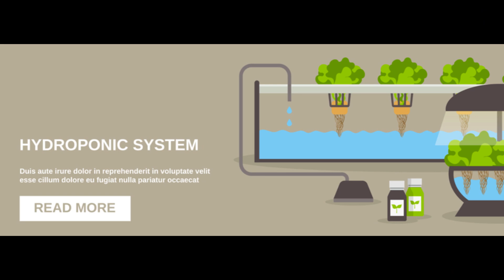Hydroponics: Everything You Ever Wanted to Know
In this eye-opening video, we unveil the incredible secrets of hydroponics and how it is revolutionizing the way we grow crops. Discover the numerous benefits of this innovative agricultural technique, from saving water and space to skyrocketing yields. Join us as we explore the fascinating world of hydroponics and its potential to shape the future of farming.

OUTLINE:

00:00:00 The Limitations of Traditional Agriculture
00:02:29 Hydroponics Unveiled
00:04:20 How Hydroponics Works
00:06:22 The Superiority of Hydroponics
00:08:17 Solving Agriculture's Problems
00:10:10 Hydroponics for All
00:12:09 The Benefits of Growing Your Own Food
00:14:16 Closing Thoughts